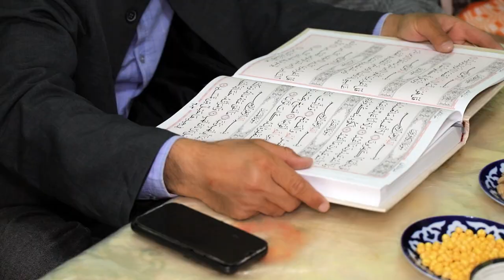HUSEYN SHARIFI ( NEV KLIP MODAR )2023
HUSEYN SHARIFI ( NEV KLIP MODAR ) 2023 darkanali XUFAR FILM PRO